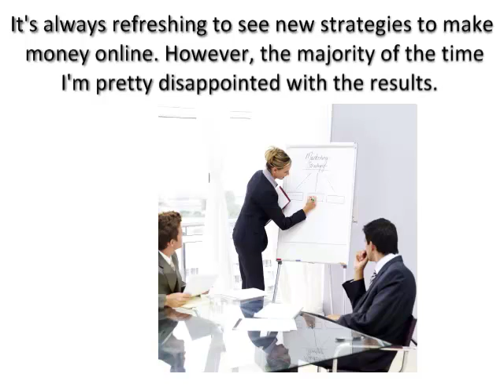google sniper 2.0 New.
It’s always refreshing to see new strategies to make money online. However, the majority of the time I’m pretty disappointed with the results.

When I was recommended to buy Google Sniper 2.0, I thought it would be another system that just left me disappointed, but the proof and success stories tipped me to buy it. A quick Google search for testimonials and by watching the sales video it was clear that this system has worked wonders for other people, and it’s actually generated the most online success stories than any other system/course to date. It was a no brainer to give it a shot personally.